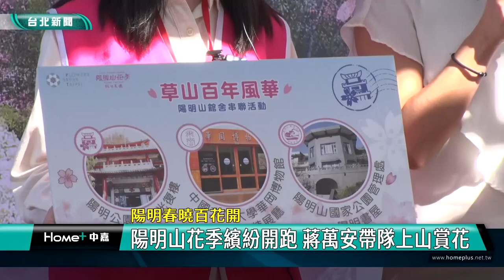蔣萬安 台北|陽明山 花季|櫻花 景點|學姐 黃瀞瑩|花鐘 打卡|熱舞 大賽|2023 中嘉新聞|陽明春曉百花開 陽明山花季繽紛開跑 蔣萬安帶隊上山賞花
超過一甲子的陽明山花季繽紛開跑 蔣萬安帶隊上山賞花 打卡聖地花鐘人潮聚

（中嘉新聞記者張啓騰/台北報導）一年一度的陽明山花季正式展開，開幕首日就吸引了大批的遊客上山賞花，台北市長蔣萬安表示這項超過一甲子的熱門觀光活動在前年因為疫情嚴峻取消，去年則在防疫要求下只能戴口罩賞花讓民眾有些許遺憾，今年疫情趨緩下民眾可以儘情的與滿山遍野的櫻花、繡球花及杜鵑合照，享受春意盎然的美麗風光，賞花之外還可以到附近六個藝文館舍走走，歡迎民眾把握機會在3/19前上山體驗繽紛花海的陽明春曉。

在台北市長蔣萬安與多位台北市議員共同主持下，2023陽明山花季正式起跑，開幕第一天就吸引了許多民眾上山賞花，在晴朗的天空下開心地與陽明山著名的景點-花鐘及無數盛開的櫻花合照。

台北市長蔣萬安表示前年陽明山花季因為疫情嚴峻停辦，去年在嚴格的防疫規定下也讓賞花民眾有些許遺憾，今年疫情解封，希望民眾可以儘情拍照打卡，享受春意盎然的草山景色。

市議員黃瀞瀅也認為在疫情趨緩下，今年陽明山花季應該可以吸引更多遊客上山賞花。

除了賞花外，在花季期間台北市政府工務局公園處方面還舉辦「草山百年風華」-陽明山館舍串聯活動，民眾可以沿著賞花路徑到辛亥光復樓、陽明書屋、林語堂故居等周遭六個藝文館舍參觀，看畫展及服裝設計展等，感受歷史人文風情。

另外2/25還有總獎金高達十萬元的台北櫻花盃街舞大賽，以花為主題與街舞進行結合，營造春天百花盛開的美景，希望讓民眾來賞花之餘也能看見年輕人的青春活力

公園處方面表示目前正是八重櫻盛開的季節，228連假前後將由昭和櫻、吉野櫻接棒依序開花，除了櫻花外，包括杜鵑及水仙花等也會大開，由於花季期間陽明山周邊道路會進行交通管制疏導，公園處也呼籲民眾多多搭乘大眾運輸工具上山賞花，在大自然中體驗身心靈放鬆的快樂。